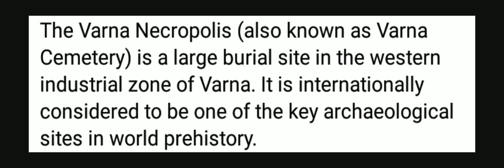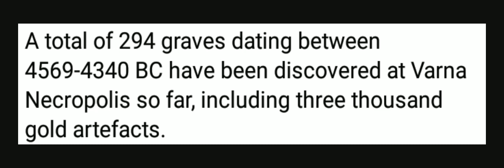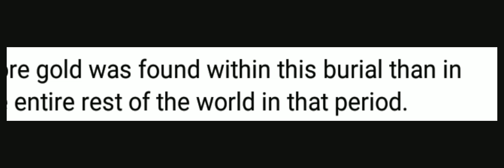oldest Gold of mankind was found in the varna necropolis